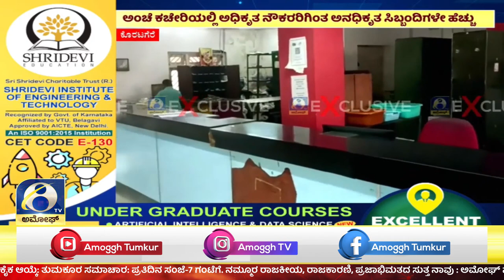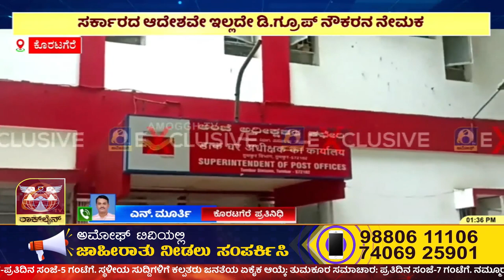KORATAGERE D GROUP